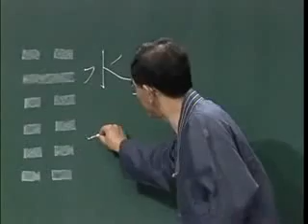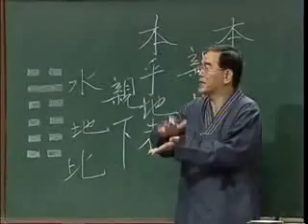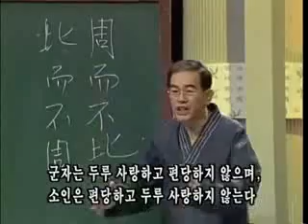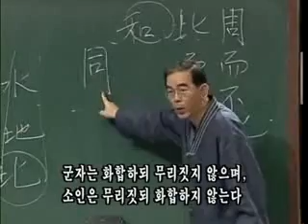EBS 기획 시리즈 - Planning Series_29강:수지비의 풀이 1 - 벗의 도리_#001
EBS 성태용의 주역과 21세기, 20010820, 29강:벗의 도리-수지비의 풀이 1

남들과 협력해야 한다는 의미를 갖는 수지비괘의 첫 시간